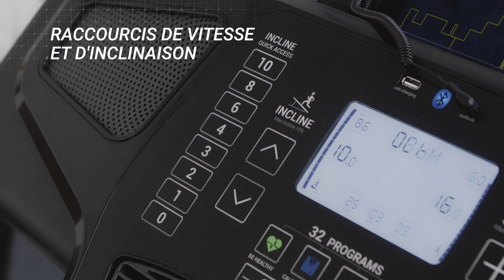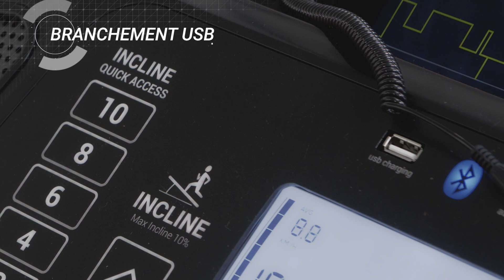TAPIS DE COURSE T900B DOMYOS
os concepteurs passionnés de fitness cardio ont développé ce tapis de course pour entretenir vos capacités cardiaques jusqu'à 5h par semaine.
Le tapis de course T900 est adapté à une pratique régulière à forte intensité. Il sera le partenaire idéal de vos entraînements en intérieur dans le but de développer vos performances.